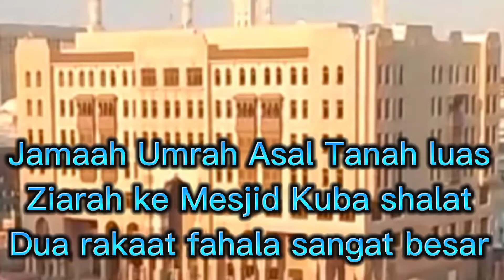jamaah umrah asal tanah luas Berziarah kemesjid Quba